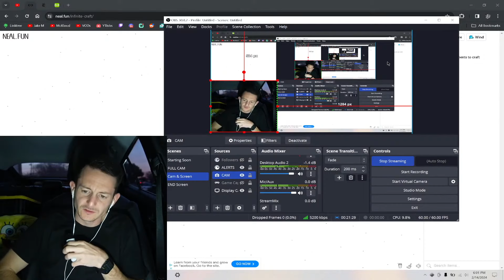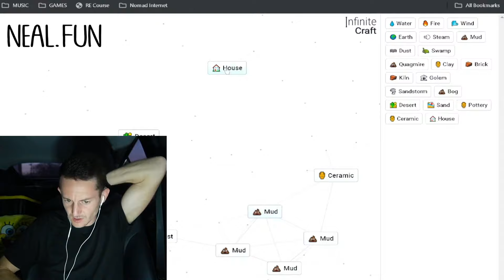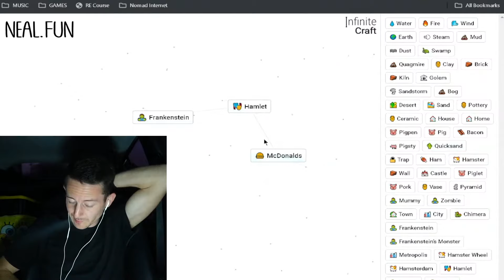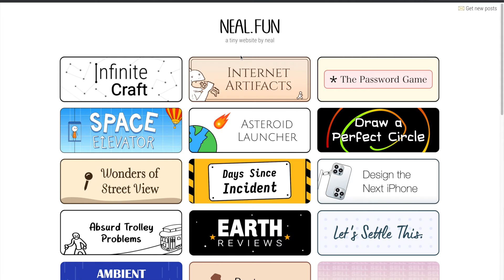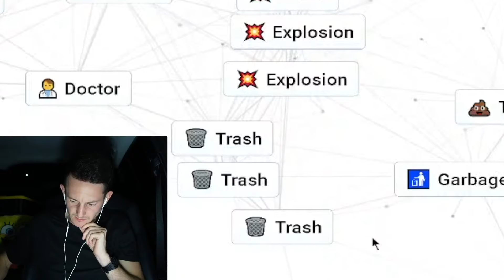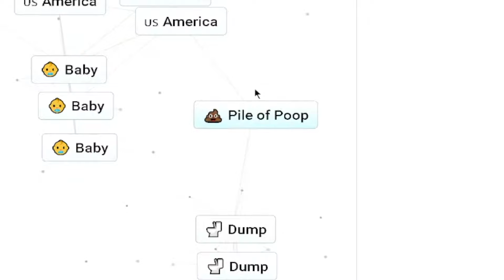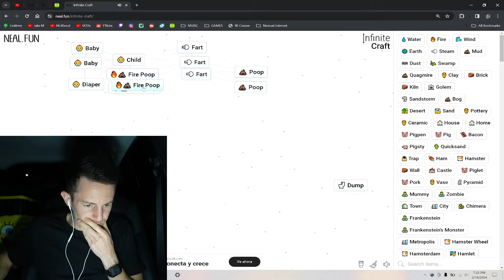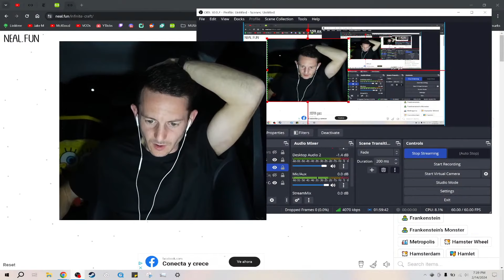Infinite Craft Challenge | Finding 1st Discoveries & Words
Follow & Watch Me LIVE on Twitch